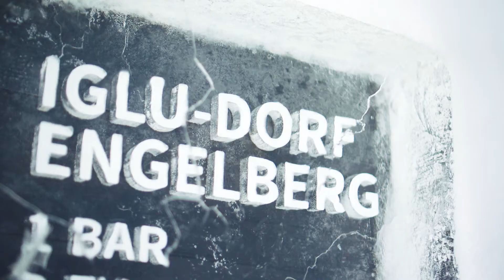Conci-World im Iglu | Conci-World en igloo | Conci-World nell' igloo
Nach dem Schneespass im Rutschpark in Engelberg ging es für die Gewinnerfamilie weiter ins Iglu-Dorf mit Schneeschuh-Wanderung, Whirlpool, Käsefondue und Schlafen im warmen Iglu-Fellbett.

Après les joies de la neige au parc de glisse, le week-end s'est poursuivi au village d'igloos, avec au programme une super rando à travers des paysages enneigés, un petit apéro, une séance jacuzzi, une soirée fondue et une nuit dans un igloo dans un lit douillet recouvert d'épaisses fourrures...

Dopo esserti divertito a sfrecciare sulla neve nel Rutschpark, il giorno dopo l'avventura continua nel villaggio degli igloo.